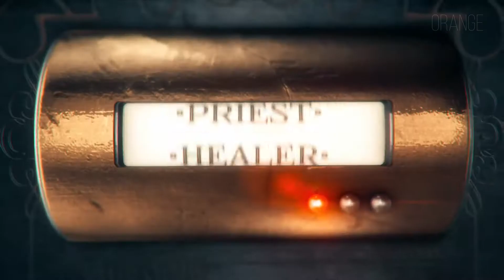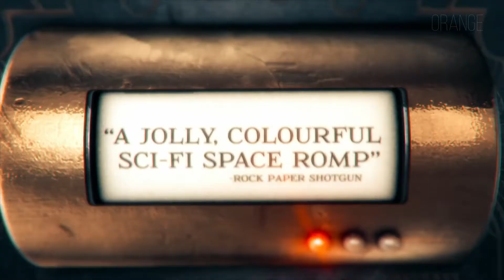Top 8 games like Cyberpunk 2077 | Similar Games to Cyberpunk 2077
➤ The Best Cyberpunk 2077 alternative games:

• Cloudpunk
• RUINER
• Ghostrunner
• Hard Reset
• Satellite Reign
• Syndicate